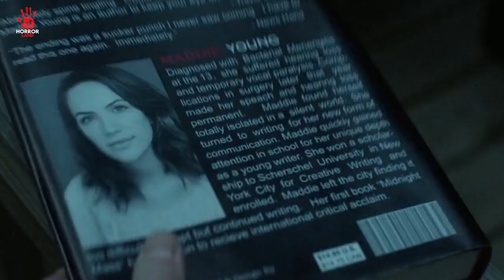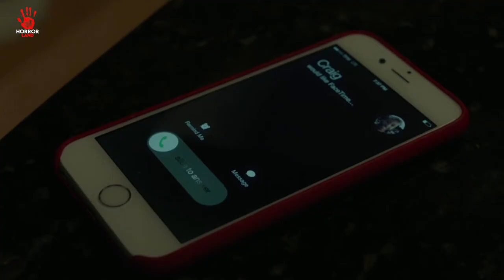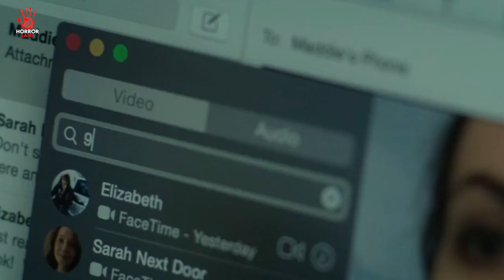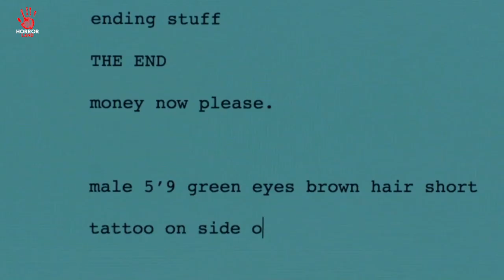HUSH (2016) || HORROR THRILLER MOVIE || EXPLAINED IN HINDI